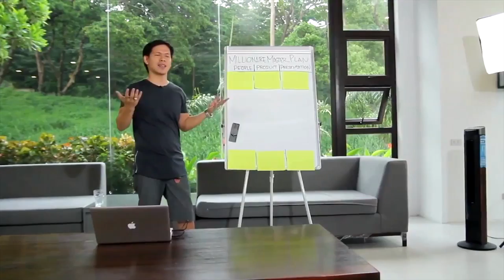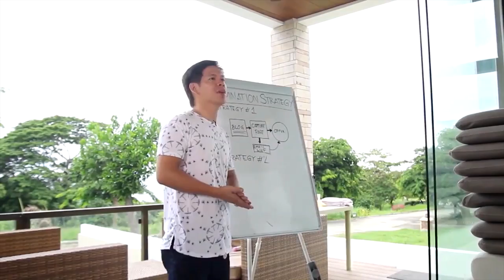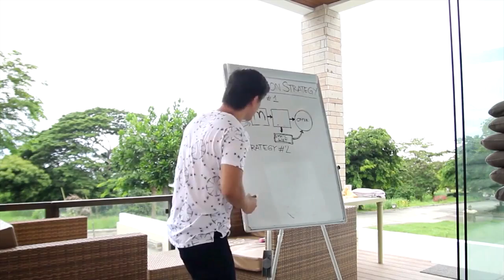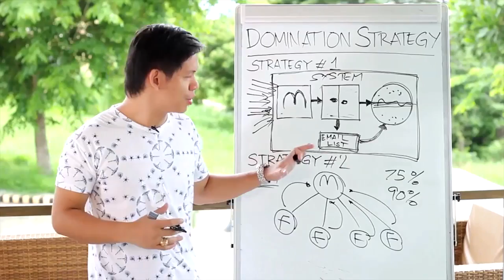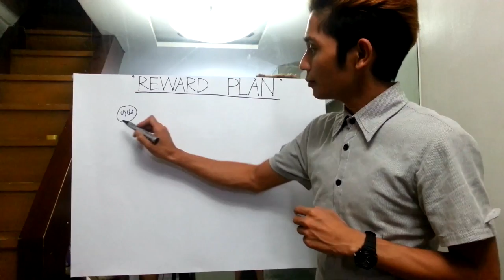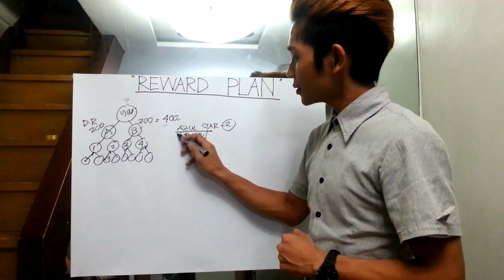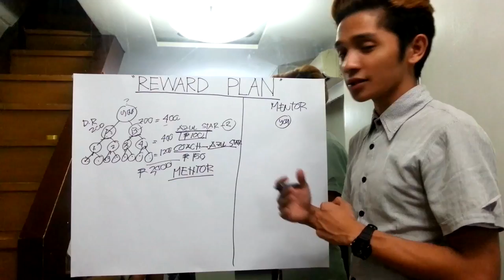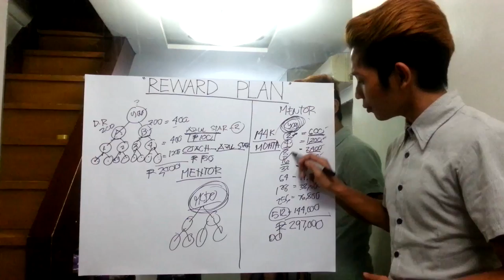Azul System Video # 2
VIDEO # 2 AZULSYSTEM